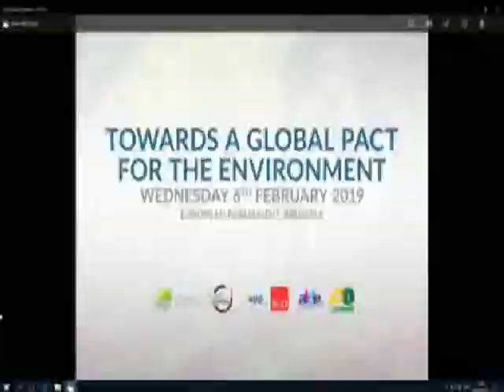Yann Aguila's intervention (French) - Brussels Conference on the Global Pact for the Environment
The Global Pact for the Environment held a conference at the European Parliament on 6 February 2019.

The conference was organized by several members of the European Parliament : Pascal Durand, Gerben-Jan Gerbrandy, Jo Leinen and Sirpa Pietikaïnen.

Laurent Fabius, in his quality of former president of the COP21, gave the opening speech with Daniel Calleja, the Director General for the Environment of the European Commission, and Jo Leinen, Member of the European Parliament.

For Laurent Fabius the success of the Pact is highly dependent of Europe’s support, according to him ‘Europe is one of the few actors that can save the environment’. Europe has to adopt a united position to support the Pact.

This conference gathered prominent speakers from the jurist community, but also from the economic sector and from civil socie

You can find all the pictures of the event here, find more details about the event on our website's article

ONE PLANET. ONE PACT.